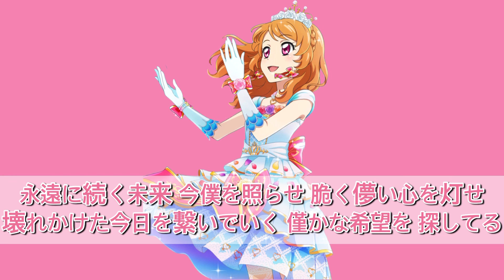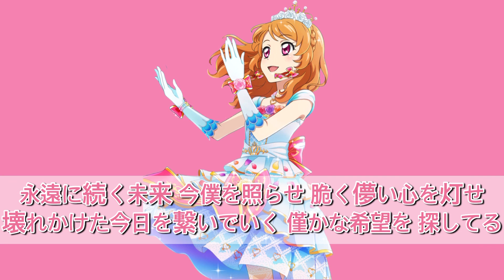永遠の灯〜るかversion〜